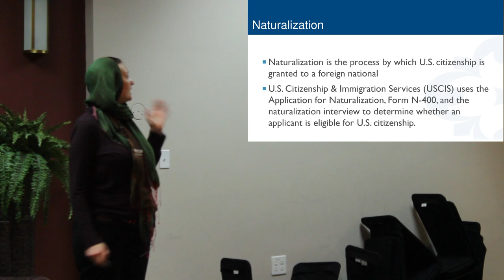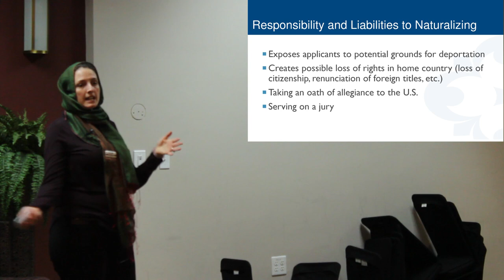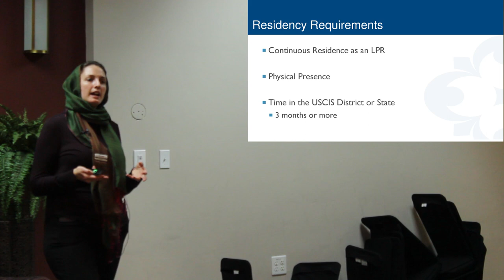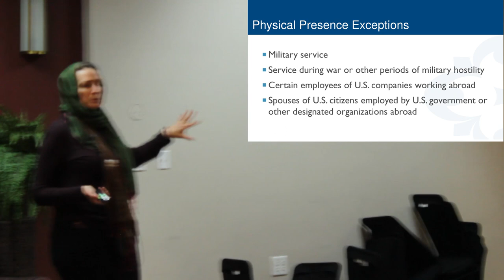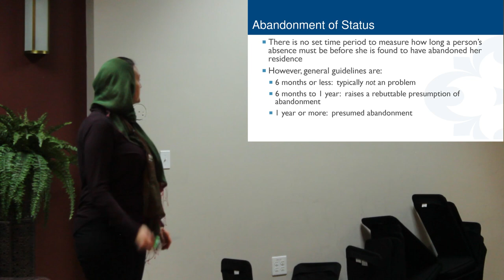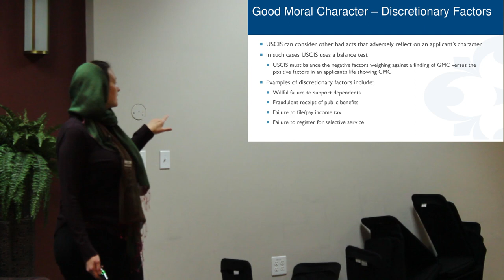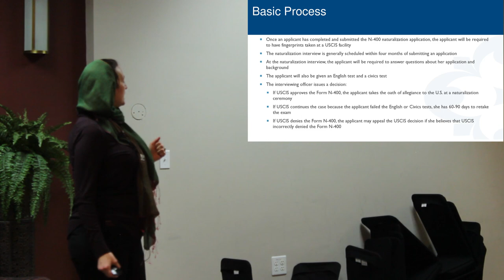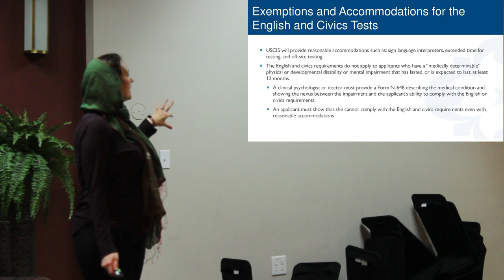The U.S. Citizenship Process & Eligibility | Brittney Rezaei, Esq.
Brittney Rezaei, an immigrants' rights attorney at the San Francisco Bay Area Office of the Council on American-Islamic Relations (CAIR), speaks about the citizenship process and eligibility.

This presentation or talk was delivered at the Muslim Community Center - East Bay (MCC East Bay) in Pleasanton, California on Friday, September 7, 2018.

CAIR-SFBA is a partner with the MCC that provides civil rights, advocacy, legal services, and outreach services for the Muslim community that we are honored to serve.

The Council on American-Islamic Relations (CAIR) is a nonprofit 501(c)(3), grassroots civil rights and advocacy group. CAIR is America’s largest Islamic civil liberties group, with regional offices nationwide.